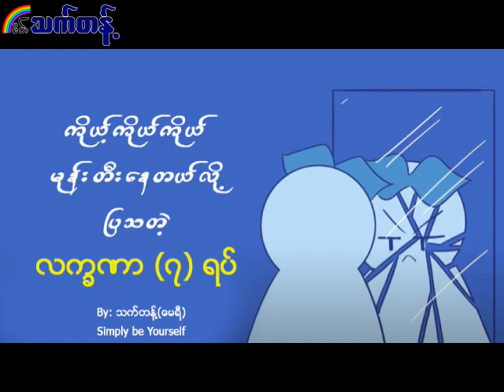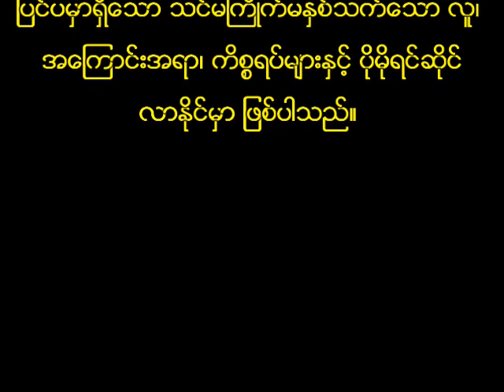ကိုယ့်ကိုယ်ကိုယ် မုန်းတီးနေတယ်လို့ ပြသတဲ့ လက္ခဏာရပ် (၇) ရပ်